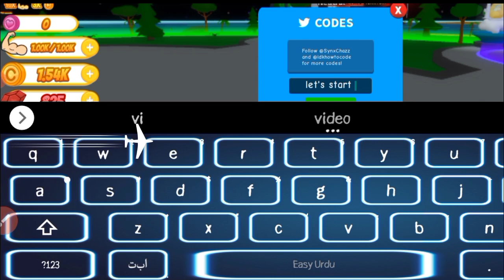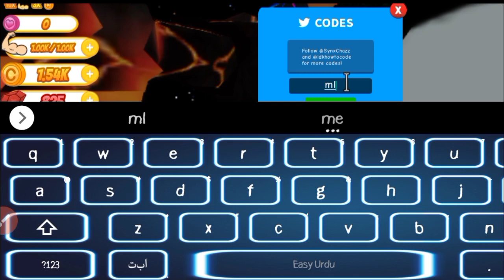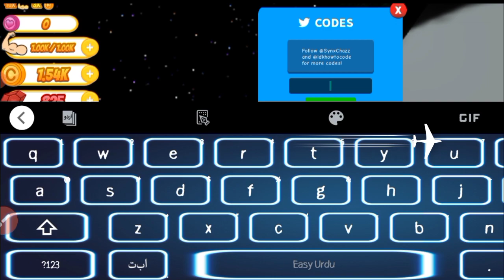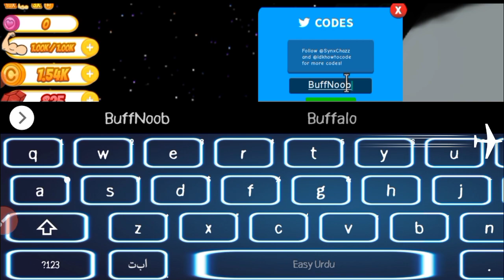*XMAS CODES!* [10X EVENT] ALL GET HUGE SIMULATOR💪 CODES | ROBLOX GET HUGE SIMULATOR💪 CODES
channel.
Let's Begin.

Your Search;